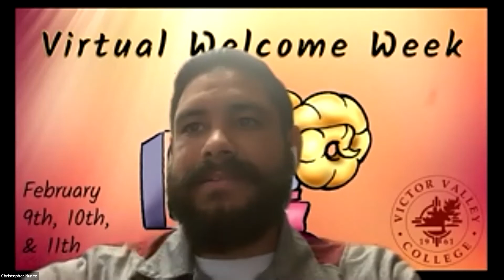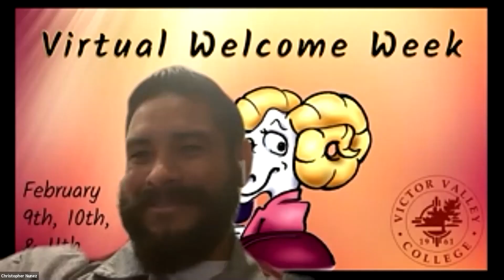How to be Successful in Online Classes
Lisa Kennedy provides tips on how to be more successful in online classes.